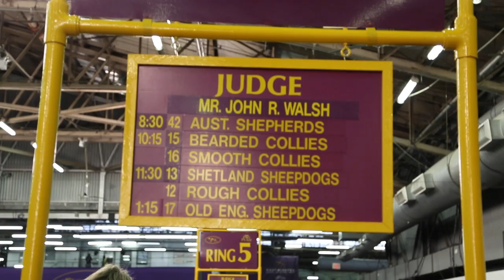2016 WESTMINSTER KENNEL Club DOG SHOW BEHIND THE SCENES w/ PAVLINA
Hey:) I'm with Jungle JACK HANNA, the breeders, judges, handlers, exhibitors and the stars - the gorgeous dogs of the show! It's a great event to watch on TV but there's a lot that goes on behind the scenes! a lot of work, loads of fun and of course lots of love for all the dogs! The Pavlina Show airs on radio stations across the country :)